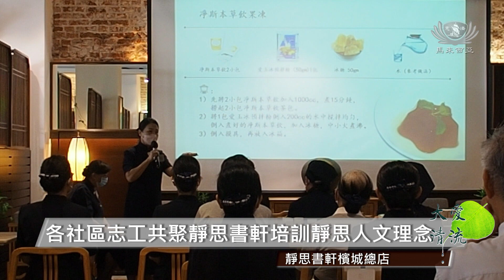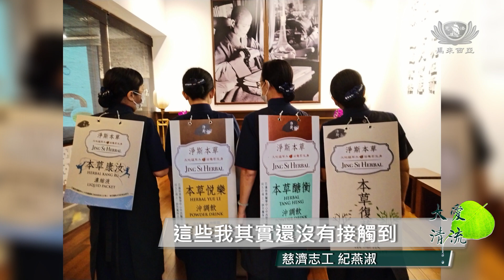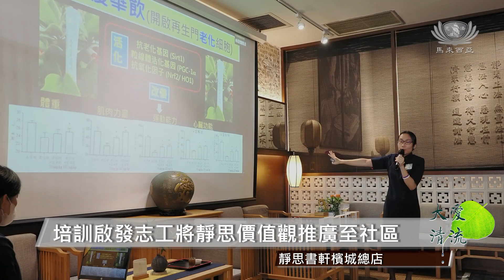【新聞】各社區志工共聚靜思書軒培訓靜思人文理念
來自各社區靜思人文志工齊聚靜思書軒總店，參與培訓活動，深入了解靜思人文理念，親身體驗淨斯資糧，並計畫將所學深入推廣至各社區。